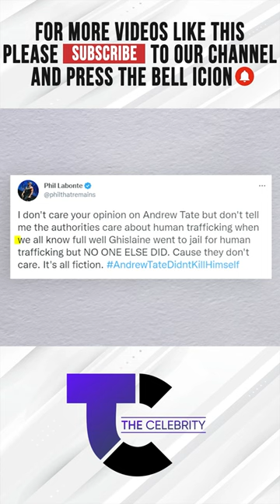Phil Labonte Has A SHOCKING Opinion About Andrew Tate's Arrest!!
Andrew Tate is one of the most controversial personalities in the world right now with all the drama and attention around him. He has acquired a huge following after a social media boom in 2022 but isn't exactly loved by everyone. This is exactly why the world is divided on the sensation known as Andrew Tate where people adore listening to him while the others think he spreads negativity. Recently, Tate was taken into custody by the Romanian authorities after his feud with Greta Thunberg, let us see how celebrities around the world reacted to that CelebritiesreacttoAndrewTate